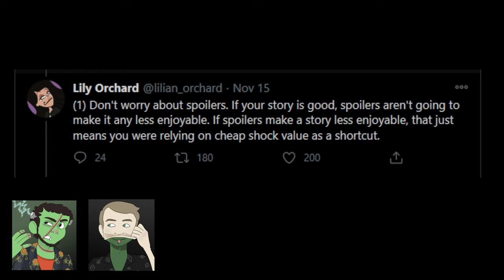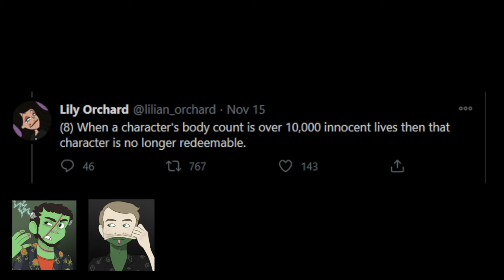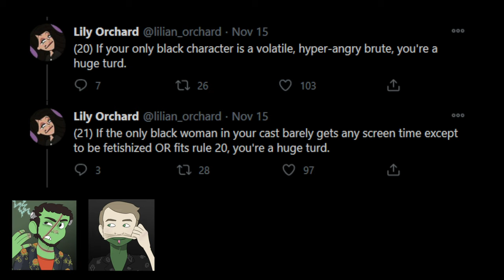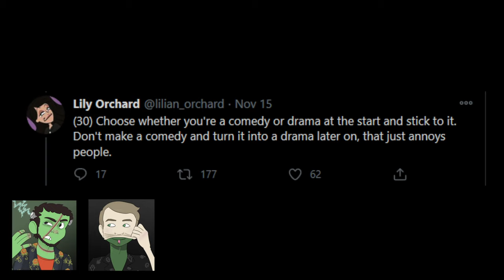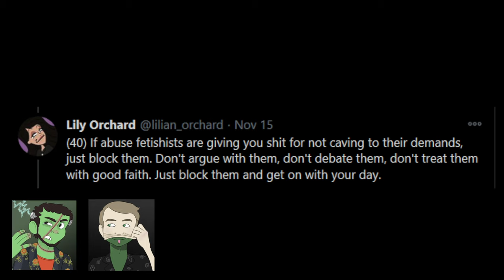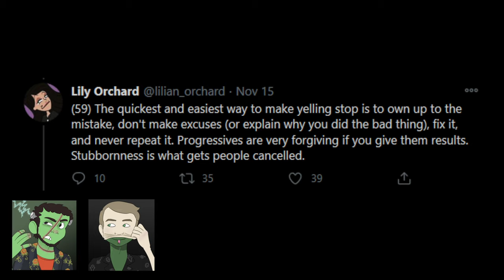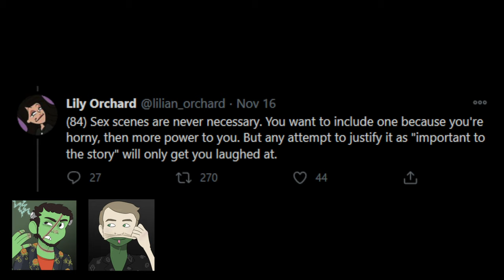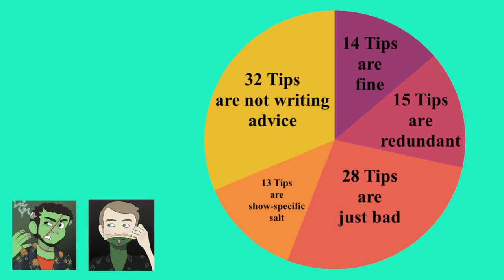Two Professional Writers React to Lily Orchard's "Simple Writing Tips"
Gus Zagarella and Henry Galley are audio drama writers and members of the online indie production group: Praeps. If you'd like to listen to Less Is Morgue click the following

Lily Orchard's twitter writing tips are anything but helpful, mostly because media exists outside of Steven Universe and She-Ra and The Princesses of Power. If you are a writer who wants to write the next Avatar: The Last Airbender or do a wholesome inverted version of Goblin Slayer or who wants to tastefully explore boobplate, don't take this advice.